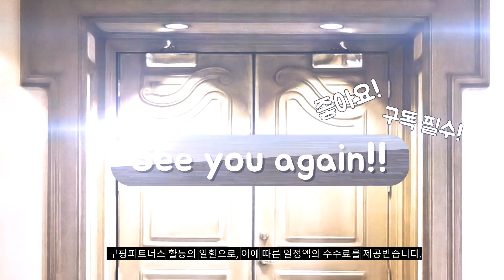2023년 5월 가장인기있는 책장 비교 추천판매순위 top10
❤️❤️❤️2023년 5월 가장인기있는 책장 비교❤️❤️❤️
1위. 예뫼솔 2000시스템5단책장 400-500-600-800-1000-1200사이즈 수납선택 책장 책꽂이, 5단-0800책장-메플+화이트 [62,100원]

2위. 아이리스 3단 책장 CX-3, 1개, 오프화이트 [19,900원]

3위. 양지가구 공간박스 4단 책장, 화이트, 백색 [27,710원]

4위. #[데스커] DSBC483 800폭 3단 오픈형 목제깊은책장, 화이트+화이트   [132,000원]

5위. 예뫼솔 제이스5단-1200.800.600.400책장.수납장.책꽂이 책장, 5단-1200책장-메플+화이트 [56,960원]

6위. #[유앤미가구] 높은 책장 서랍형/일반형 5단 책장 홈오피스 아이방 서재방, 서랍형, 멀바우블랙 800   [110,000원]

7위. 큐빅스 2 닥스훈트 책장, 블랙 [111,100원]

8위. 오에이데스크 4단 원목 책장 80 [60,350원]

9위. 나산가구 낮은 3단 1950 책장, 화이트 [56,900원]

10위. 유니크가구 모아책장 400 다리형, 레드 [34,600원]